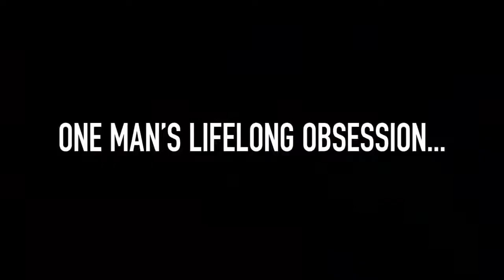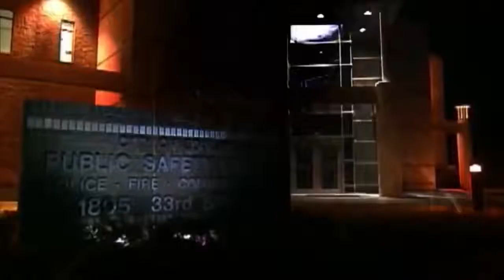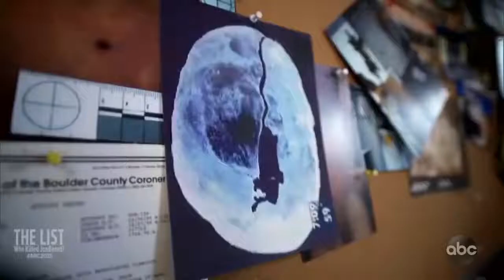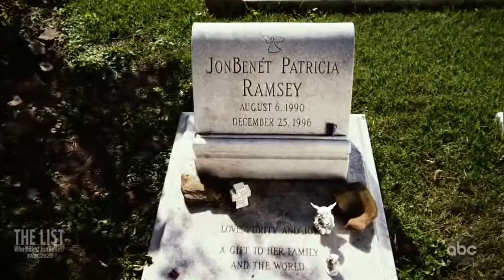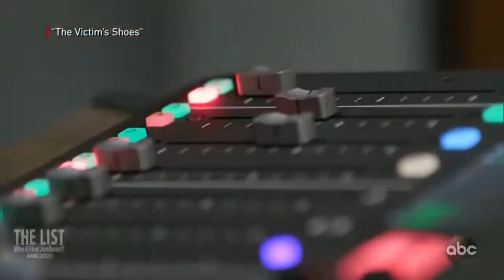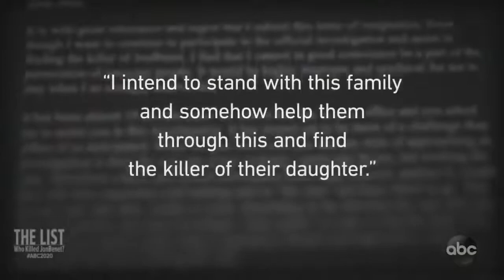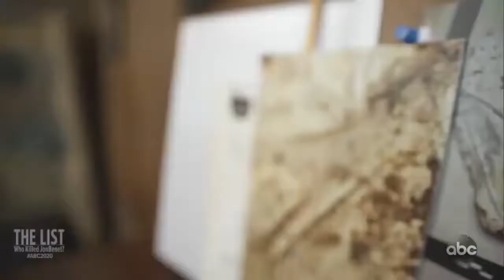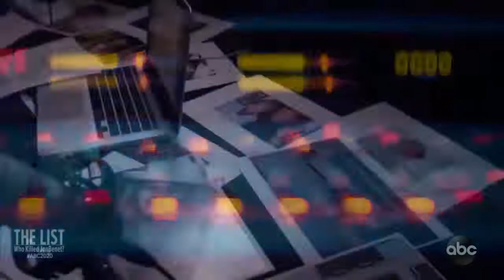The List Who Killed JonBenét Ramsey Full Episode ABC s 20 20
JONBENET Ramsey was murdered on Christmas Day in 1996 aged just six years old.

The unsolved case has seen many suspects in the firing line as its shrouded in conspiracies - with some even suggesting her older brother Burke, now 34, could have been behind the grisly murder. Here we give you our rundown of all the key facts of this notorious cold case.